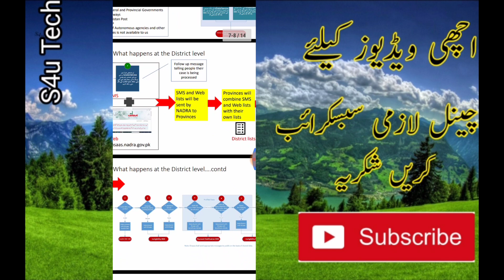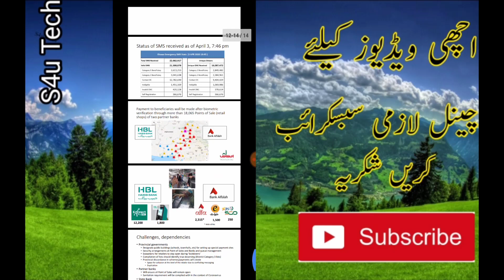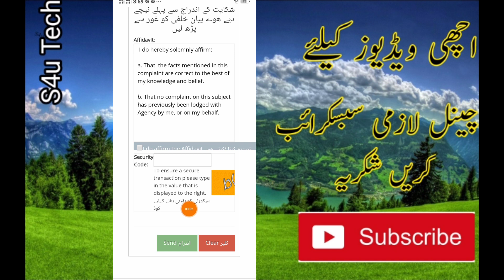Ehsaas emergency program || new update || online apply for ehsaas program